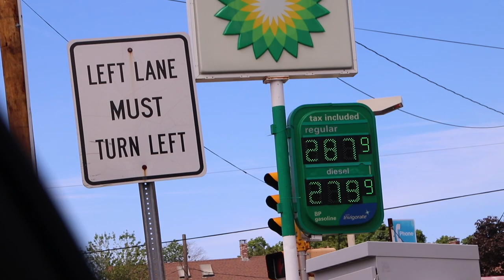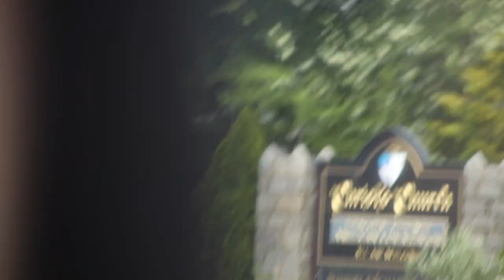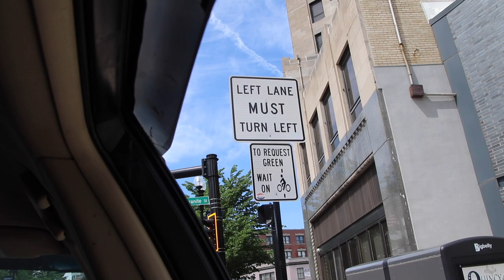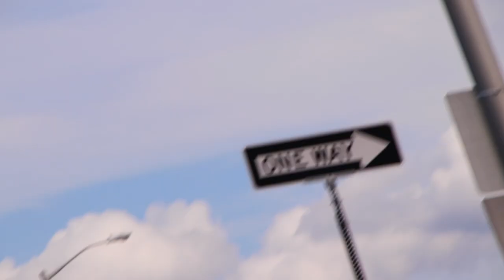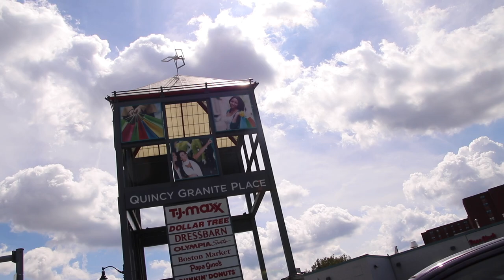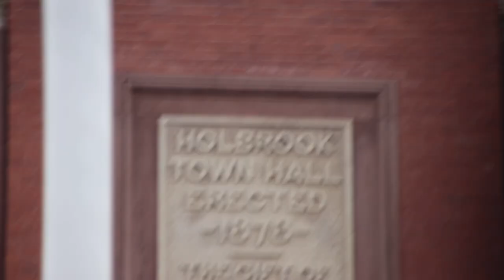WOLLASTON BEACH TIME AND THE RIDE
Gear I use to record sit down videos:
canon camera Canon SL2 but here is newer version: